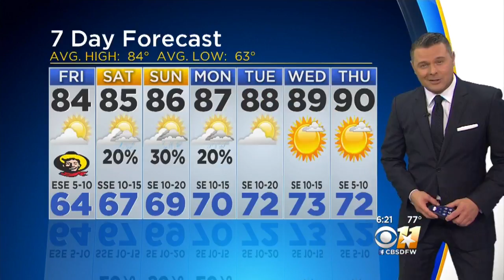Heat Returns On Friday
After a cool Thursday morning, temperatures will slowly warm back up through the weekend.